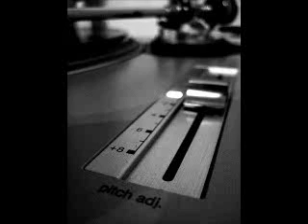City High Ft Eve - Caramel (Saqib remix)